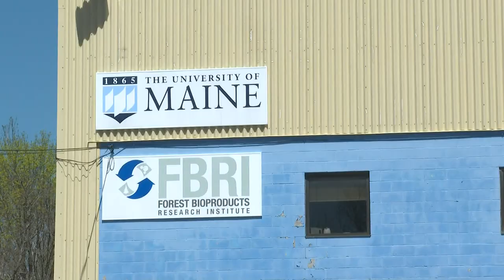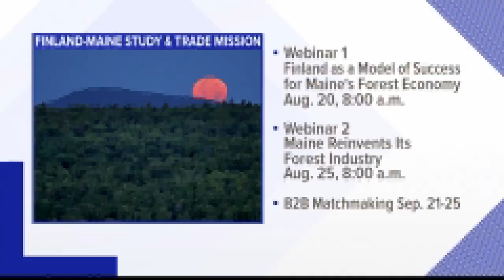Future of Maine's forest industry possibly lies in Finland